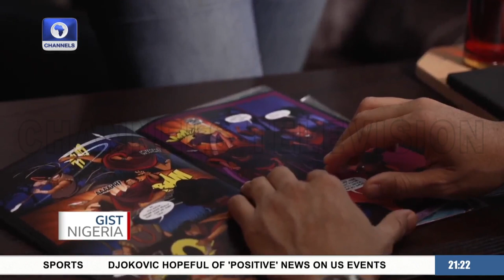Check Out Jide Martin An Illustrator Using Comic Characters To Tell Interesting African Stories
Jide Martin is the founder of Africa’s first digital comic book company, the Comic Republic.

Jide is an Illustrator, Designer, Producer, And Entrepreneur with a passion for shaping Africa’s narrative through compelling stories and art.

Born in Lagos Nigeria, his desire to showcase the beauty of African art led to the creation of the largest comic book company in Africa.